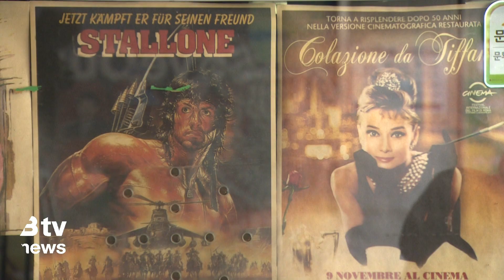동구, 인천 최초 ‘사회적경제 영화제’ 개최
[기사내용]
동구가 인천에서 처음으로
'사회적경제 영화제'를 개최합니다.

이번 영화제에선
미혼모와 대안교육, 다문화 등
사회문제를 주제로 한 영화 10편이 상영됩니다.

또 사회적경제 기업 대표와 함께
사회적 가치를 되짚어 보는 시간도 마련됩니다.

영화제는 이달 2일부터 5일까지
미림극장에서 진행됩니다.

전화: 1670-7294